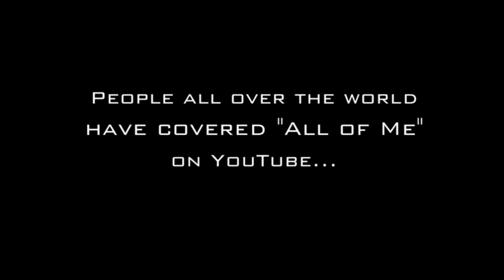Casper Holm Larsen - Jon Schmidt - All of Me (Drum Cover)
Now in english!!

All the copyrighted property belongs to the owner(s).

Kit: Yamaha DTXtreeme II Special - Costum build kit
Sticks: Left hand Vic Firth 5A, Right hand Vic Firth 7A
Pedals: DW 7000